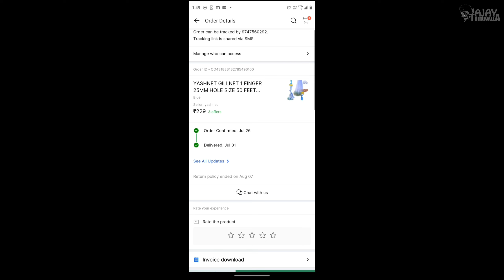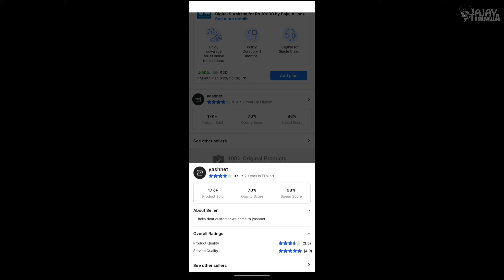ഇതു ഉണ്ടെങ്കിൽ 10 മിനിറ്റ് കൊണ്ട് ഒരു കറിക്കുള്ള മീൻ പിടിക്കാം/With this, you can catch fish easily😱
നമ്മുടെ ചാനലിലെ മറ്റു വീഡിയോസ് കാണാൻ താഴേ കാണുന്ന ലിങ്കിൽ ടച്ച് ചെയ്യുക